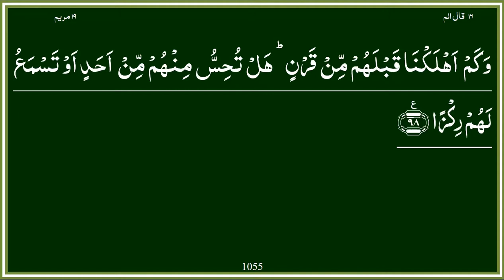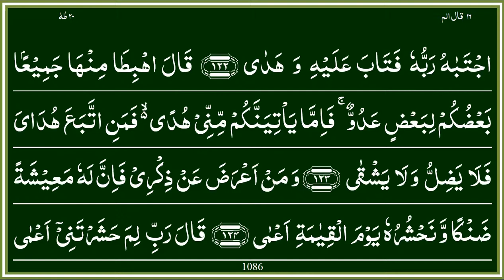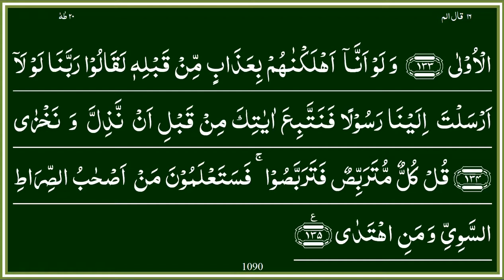juz 16 Qari Moatiz